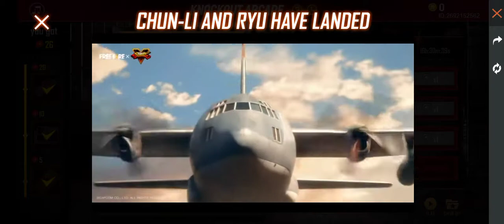FREE FIRE CHUN-LI AND RYU HAVE LANDED legend of free fire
free fire

free gloo wall
legend of free fire

Chinnu free fire game

Today I am streaming garenafreefire. Other popular games:
PUBG Mobile
Garena Free Fire
Among Us
Call of Duty Mobile
Fall Guys
Fortnite
Roblox
Minecraft